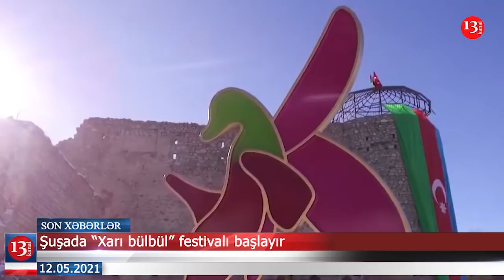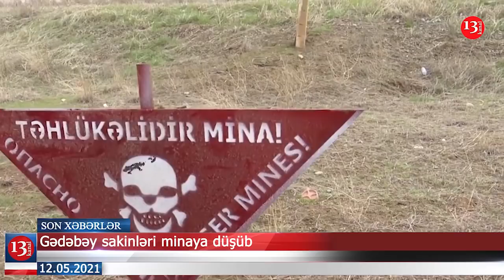ORDUMUZUN 15 minlik heyətı DÖYÜŞƏ HAZIR VƏZİYYƏTƏ GƏTİRİLDİ;ABŞ müharibəyə qoşulur?AĞ EVDƏN AÇIQLAMA